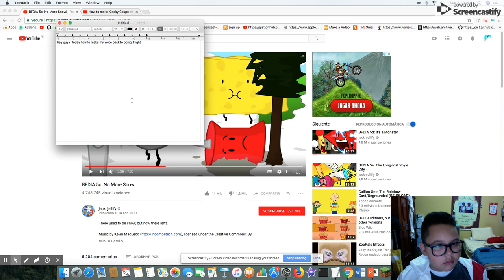How to make Voice to Boing Klasky Csupo